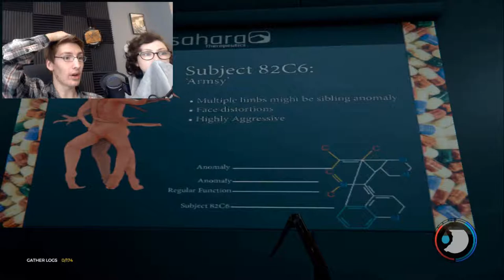THE AMAZING FINALE - The Forest PT 10 (FINAL)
This game comes to a shocking conclusion, and I couldn't be happier with the way the whole game came out. I'll miss it dearly, it sure was fun!